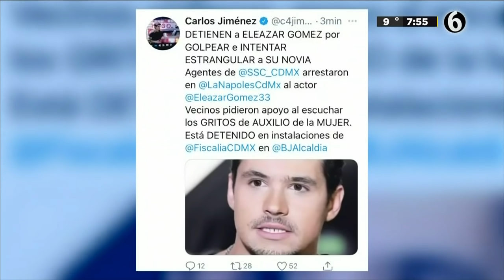Eleazar Gómez le habría propuesto matrimonio a su novia, ella no aceptó y él la golpeó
El famosos actor mexicano Eleazar Gómez fue detenido el día de ayer por intentar estrangular a su novia, la modelo peruana Stephania Valenzuela. El actor estuvo unas horas en la fiscalía de la alcaldía Benito Juárez por intento de feminicidio.